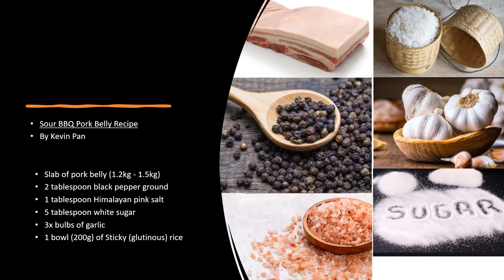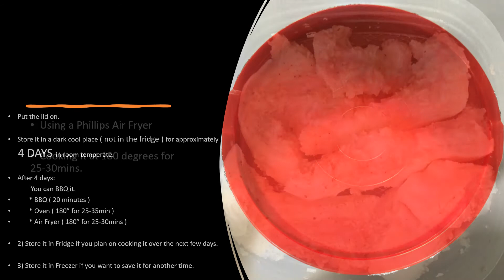Sour BBQ Pork Belly Recipe by Kevin Pan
Sour BBQ Pork Belly Recipe

By Kevin Pan

* Slab of pork belly (1.2kg - 1.5kg)
* 2 tablespoon black pepper ground
* 1 tablespoon Himalayan pink salt
* 5 tablespoon white sugar
* 3x bulbs of garlic
* 1 bowl (200g) of Sticky (glutinous) rice